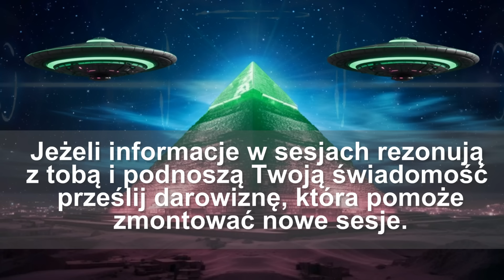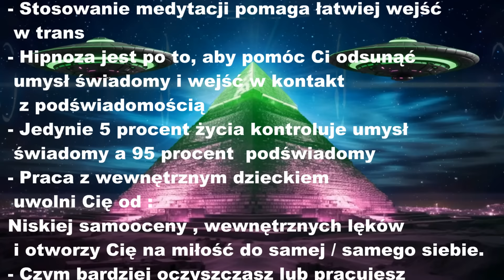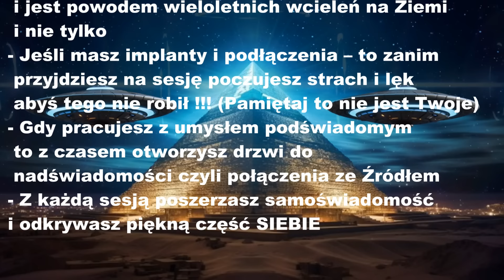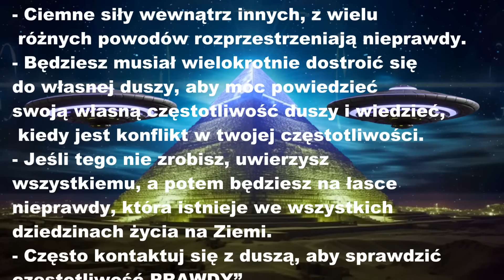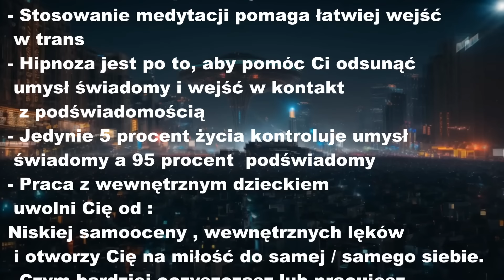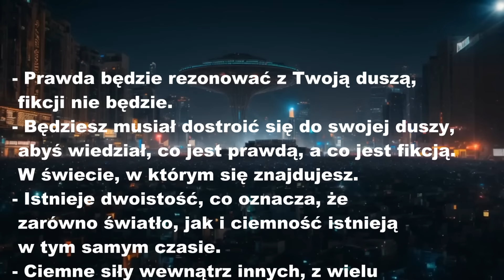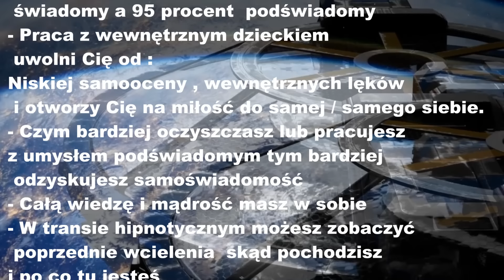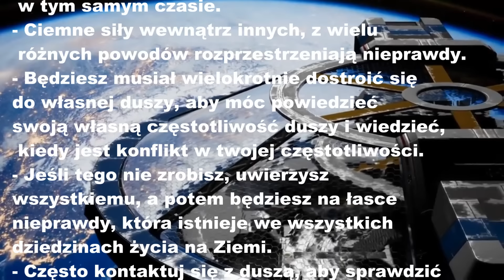159. Cywilizacja Arranti/ Naszym domem jest Kosmos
Jest już do kupienia książka. W sprawie książki proszę pisać maila na